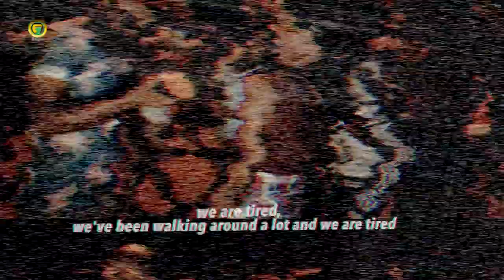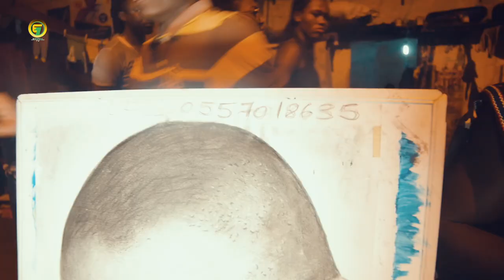Chaley wote festival 2017 Accra Ghana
CHALE means: BROTHER. WOTEY means LETS GO.
WOTEY is a Dialog from Ga-Adangme Local Language

SO CHALE WOTEY FESTIVAL 2017 ACCRA GHANA (GANA)